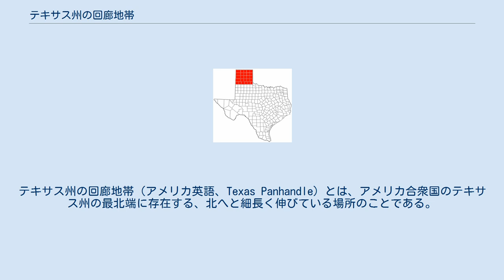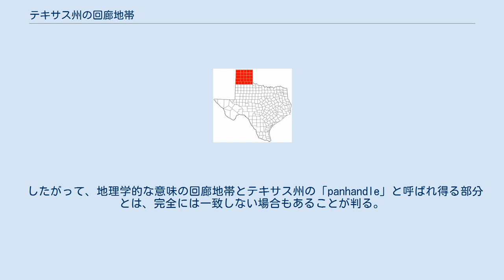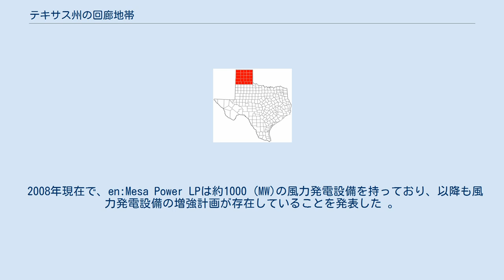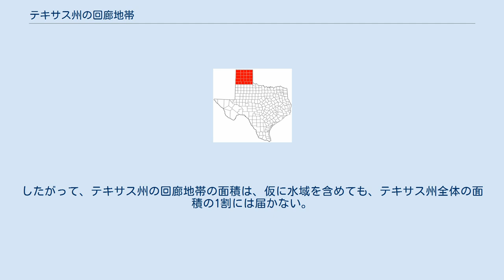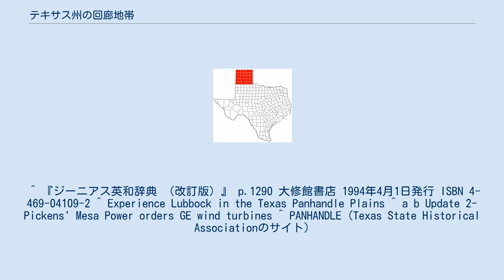テキサス州の回廊地帯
テキサス州の回廊地帯（アメリカ英語、Texas Panhandle）とは、アメリカ合衆国のテキサス州の最北端に存在する、北へと細長く伸びている場所のことである。
基本的にはテキサス州の最北端のメルカトル図法で書かれた地図上では四角形に描かれる一角のことを指しているものの、それよりもやや南の地域まで拡大解釈する場合もある。
なお、英語のアメリカ方言では、ある州の支配地域が他州に向けて細長く突き出した部分をフライパンの取っ手に見立てて「panhandle」（パンハンドル）と書くが、このテキサス州の回廊地帯にはパンハンドル (テキサス州)と言う名称の村（人口約2500人）も存在する。
 テキサス州の地図。
赤く塗られた部分がテキサス州に存在する回廊地帯である。
ただし、この赤く塗られた部分よりも南へ拡張した見方をする者も見られる。
 アメリカ合衆国の地図。
赤く塗られた部分が、アメリカ合衆国の州に存在する「panhandle」と呼ばれている部分である。
ちょうどテキサス州の回廊地帯の北端が、オクラホマ州の回廊地帯の南端と接していることが判る。
 テキサス州の回廊地帯には、例えばアメリカ合衆国領であるテキサス州と、メキシコとの境界にはリオ・グランデ川が存在しているけれども、このような境界とは違って、テキサス州の回廊地帯と他州との境界には明確な地形的な目印が存在しない。
すなわち、テキサス州の回廊地帯は、地形的な条件とは無関係に、緯度と経度とを用いて人工的に境界が設定された場所である。
ところで、英語のアメリカ方言では、ある州の支配地域が他州に向けて細長く突き出した部分のことを「panhandle」と書くが 、アメリカ合衆国の州には何箇所か「panhandle」と呼ばれる回廊地帯が存在しており、テキサス州の隣に存在するオクラホマ州にも「panhandle」と呼ばれる回廊地帯が存在している。
そして、テキサス州の回廊地帯の北端とオクラホマ州の回廊地帯の南端とは境を接している。
この他、テキサス州の回廊地帯の東端もオクラホマ州との州境であり、これは西経100度線である。
なお、テキサス州の回廊地帯の西端とオクラホマ州の回廊地帯の西端は、共にニューメキシコ州の北東部と接している。
また、テキサス州の回廊地帯は北へと伸びている回廊地帯であることから明らかなように、この回廊地帯の南端は当然ながらテキサス州であり、西からパーマー郡、カストロ郡、スウィッシャー郡、ブリスコ郡、ホール郡、チルドレス郡のそれぞれ南端から成っている。
ただし、テキサス州の教科書では、これらの中では中央に存在するスウィッシャー郡が、このテキサス州の「panhandle」と呼ばれる部分の南端であると定義されている他、場合によっては、上図（テキサス州の地図）の赤く塗られた部分よりもさらに南のラボック郡が、このテキサス州の「panhandle」と呼ばれる部分の最南端であると拡大解釈する例も見られる 。
 したがって、地理学的な意味の回廊地帯とテキサス州の「panhandle」と呼ばれ得る部分とは、完全には一致しない場合もあることが判る。
 テキサス州の回廊地帯の陸地の部分の面積は約6万6883.58km2であり、これはテキサス州の全面積の約1割に当たる。
なお、この他に約162.53km2の水域が含まれるため、テキサス州の回廊地帯の全体の面積は、約6万7046.1km2である 。
 また、2010年のアメリカ合衆国の国勢調査によれば、テキサス州の回廊地帯の住人の数は42万7927人であり、これはテキサス州全体の人口の約1.7％に当たる。
よって、2010年時点でのテキサス州の回廊地帯における人口密度は、約6.4 (人/km2）と計算できる。
参考までに、この地域の主要都市としては、2010年現在で人口約19万人の人口を要するテキサス州の回廊地域で最大の都市であるアマリロを筆頭として、他に2010年現在人口1万人を超えているボージャー、キャニオン (テキサス州)、デュマ (テキサス州)、ヘリフォード (テキサス州)、パンパ (テキサス州)の6都市が挙げられる。
 テキサス州の回廊地帯は、比較的いつも強い風が安定的に吹いているために風力の利用が盛んであり、特に2008年までの10年間で、この地域における風力利用は大きく伸びた 。
 2008年現在で、en:Mesa Power LPは約1000 (MW)の風力発電設備を持っており、以降も風力発電設備の増強計画が存在していることを発...